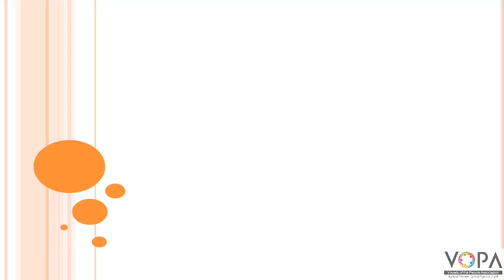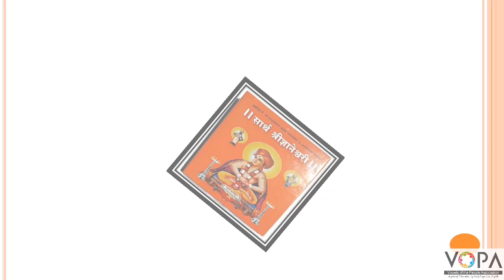FLN | मराठी वाचन |श,स,ह,ळ,क्ष,ज्ञ | V1| V-School